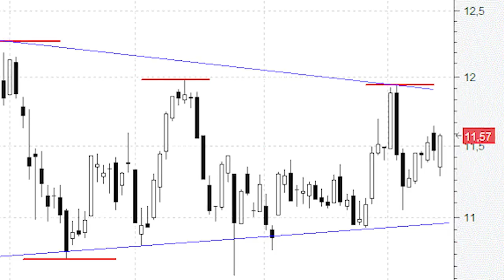Indra está 'triangulando'